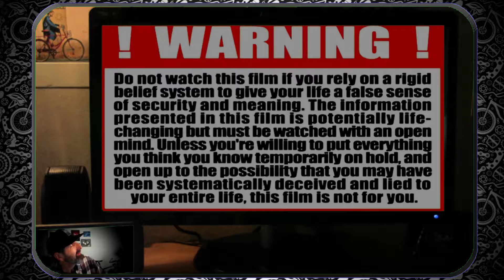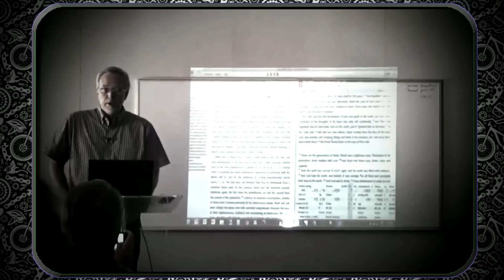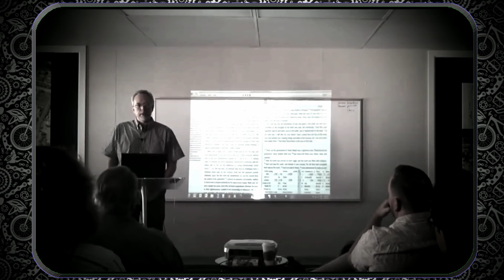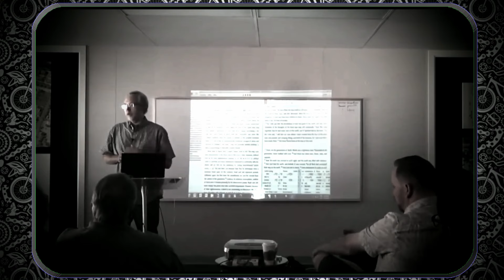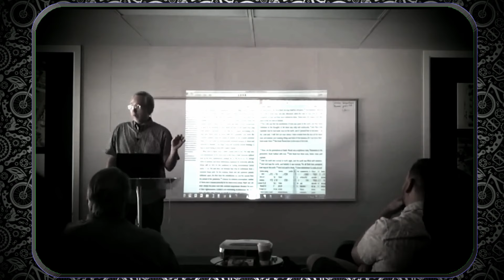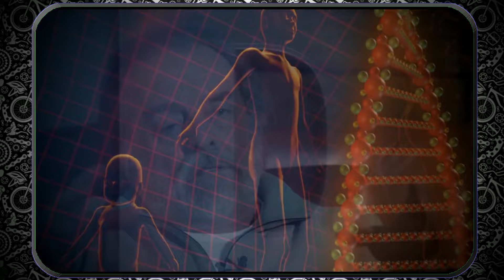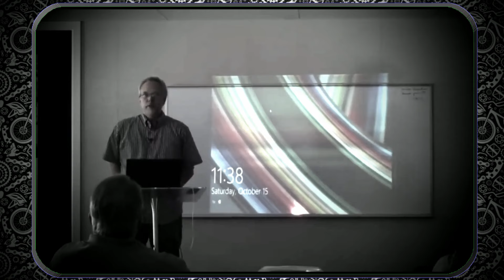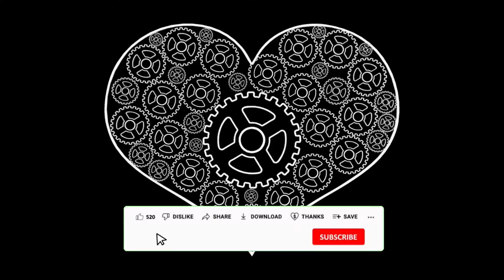Fallen Angels, Giants and the Days of Noah. (SUPERCUTS!)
Shalom, everyone! This special video dives into the wild world of Fallen Angels, Giants, and the Days of Noah. We’re bringing you the best SUPERCUTS of intriguing details, theories, and mind-blowing connections that take us back to the time when giants walked the earth, and mysterious beings shaped history. Together, we’ll look at how these ancient stories connect with other themes and legends, exploring everything from giants in ancient texts to what Yeshua said about the "days of Noah." Grab some popcorn and join the journey—it’s going to be epic!